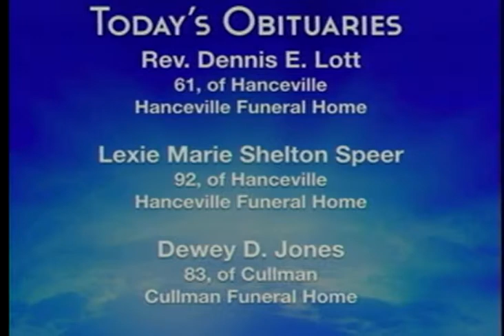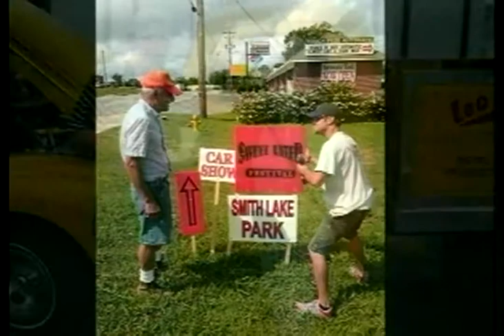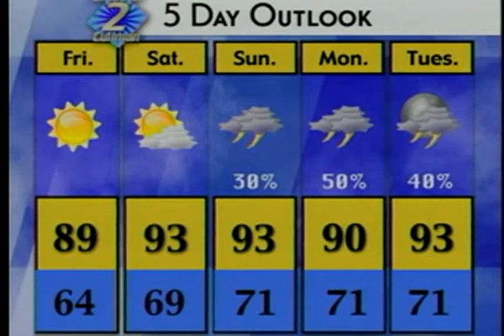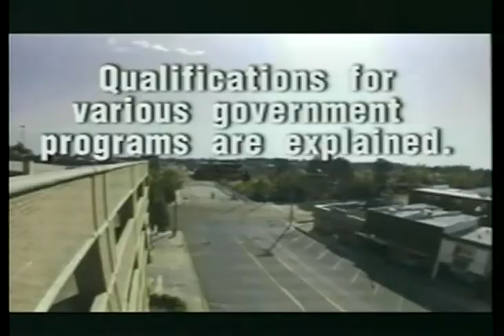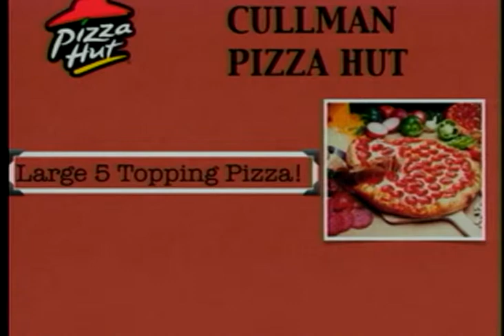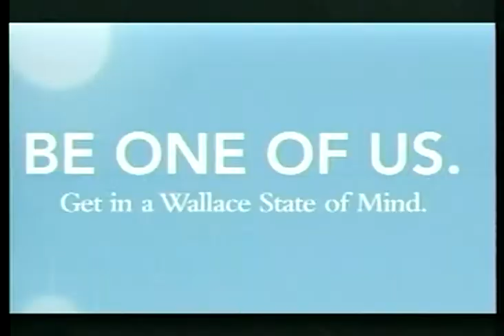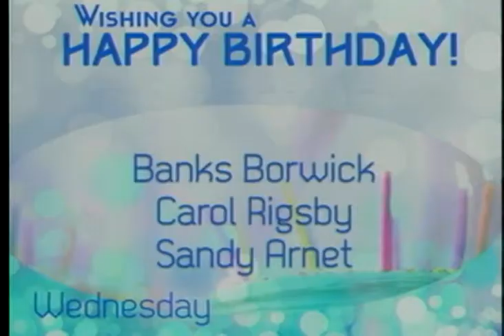Premier Bank Presents : Today on Two- August 13 2014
Today we spoke with local artist Cindy Phillips